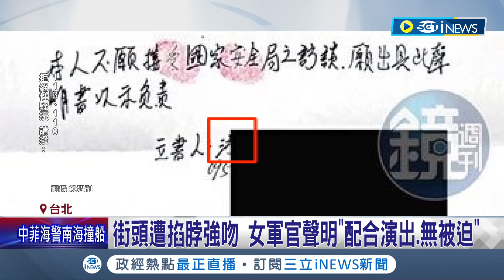少將強吻女惹議! 傳少將強吻已婚女軍官遭封口 國安局:無包庇 女軍官聲明"配合演出.無被迫" 邱國正告誡男軍官:別自認"潘安"│記者 廖品鈞 黃澄柏│【台灣要聞】20240305｜三立iNEWS